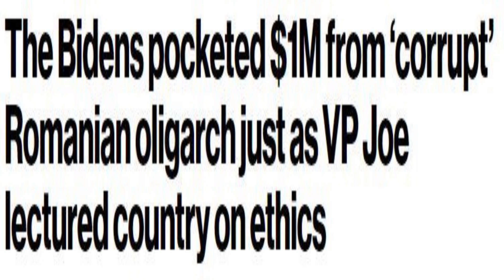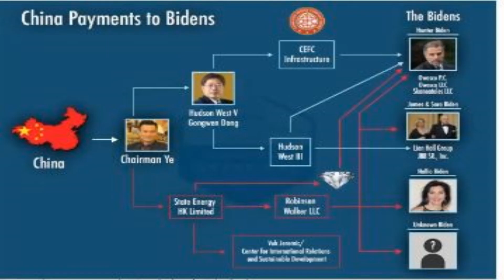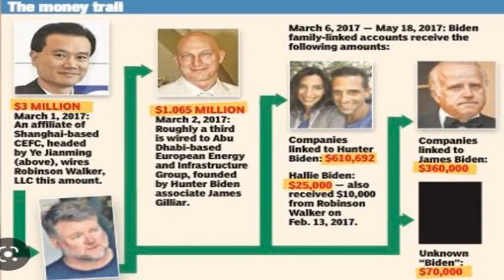Biden's Crime Family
Biden Crime Family

From China to Ukraine
The story is always the same
This family has no shame
Money is always the game.

A tool for those in control
More power is the goal
As the son smokes a bowl
With no regret in their soul

The Biden Crime Family
Foreign money a shopping spree
Cash is always their plea

Grafts and payoffs for access
Fuel the family's greedy excess
The truth they always suppress
While the country is in distress